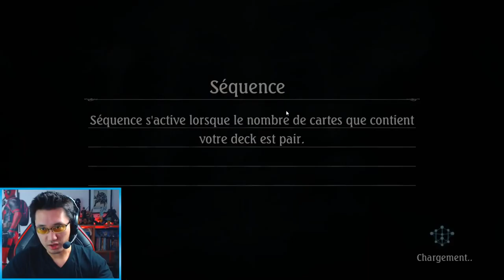SHADOWVERSE - Pluie de légendaires DawnBreak NightEdge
SHADOWVERSE - Ouverture booster DawnBreak NightEdge

Shadowverse est disponible sur Steam et sur Android/iOS.